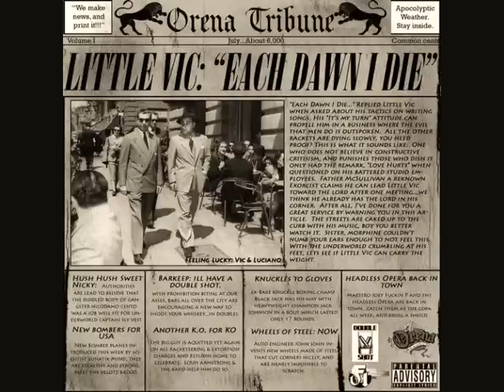Little Vic - love hurts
album: each dawn i die